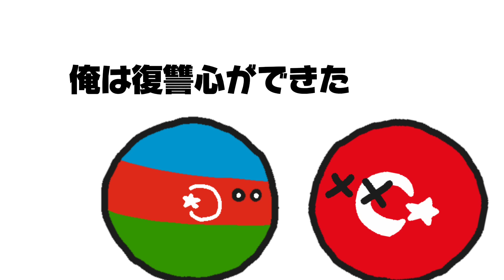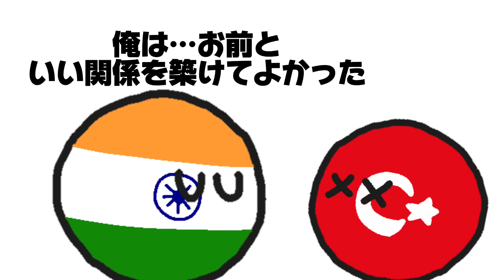【イフポーランドボール】もしもトルコが倒れたら？